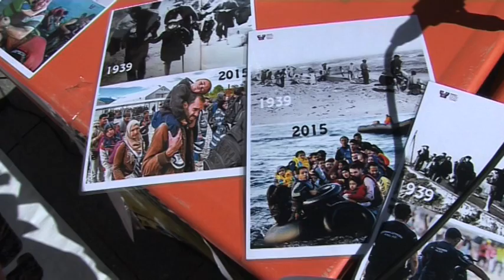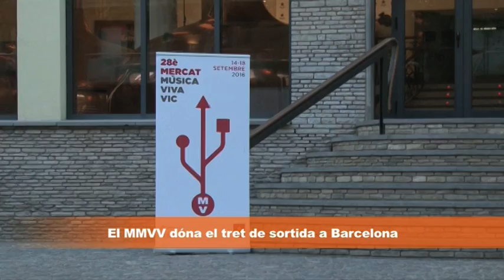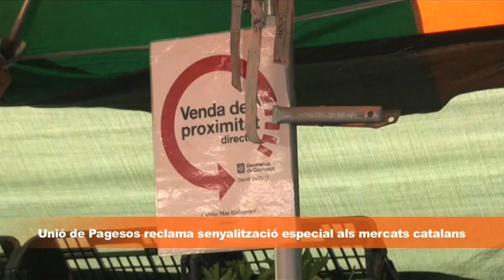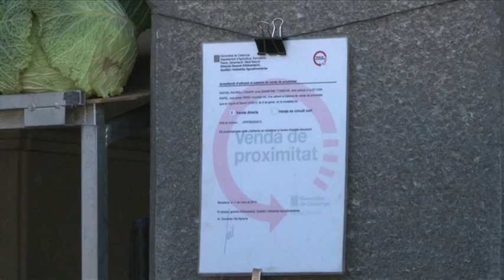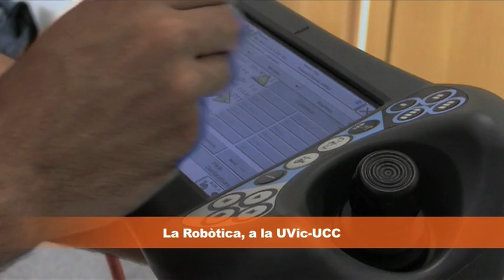INFO 7 SETEMBRE